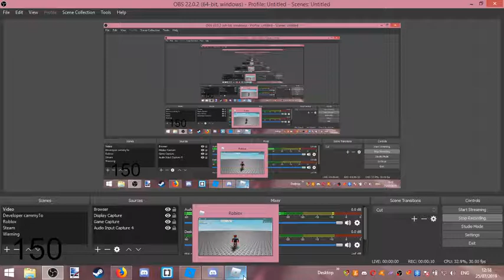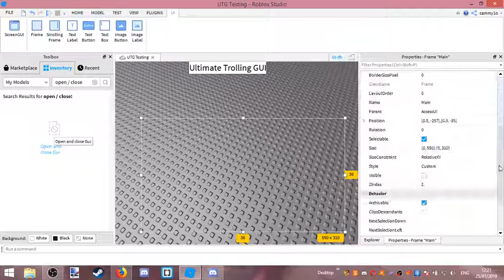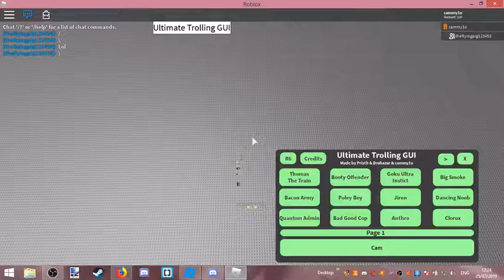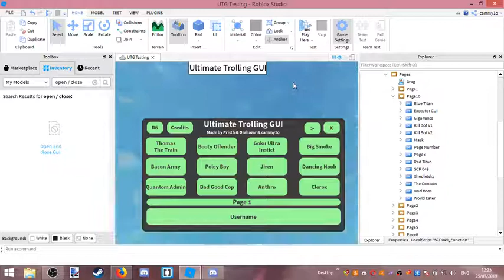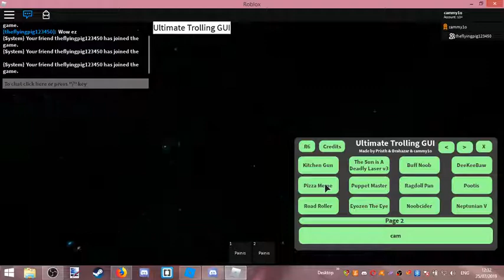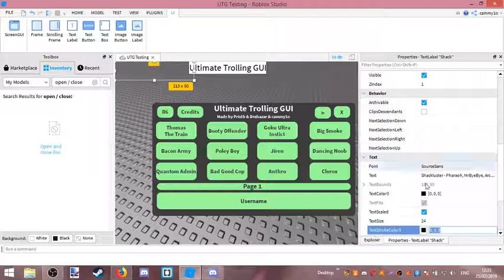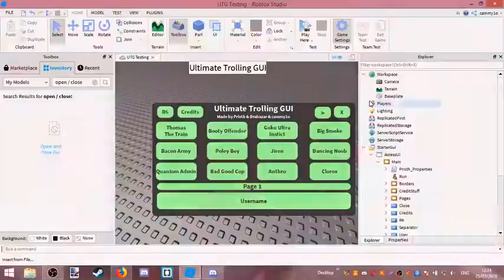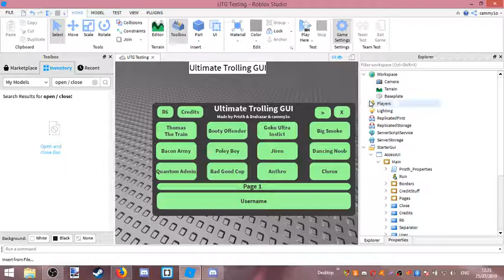Roblox - Ultimate Trolling GUI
Have fun playing the game!